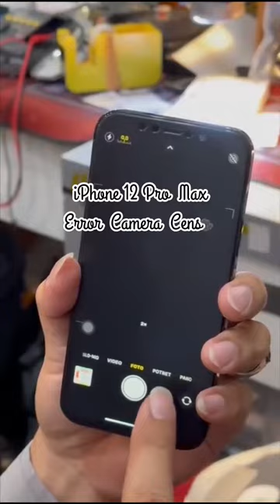Apple Repair Service Store Surabaya - Kamera iPhone 12 Pro Max dan Layar iPhone 13 Pro Max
Electro Mobile adalah Profesional Apple Repair Store Dengan Spesialisasi Perbaikan untuk Kerusakan Hardware/Software pada Semua Seri Apple Device seperti iPhone, MacBook, iPad, iMac, iWatch, AirPods, dan MagSafe.

Semua Pengerjaan Service Dilakukan Langsung Oleh Pakar Teknisi Apple Kami. Dukungan Sparepart dan Infrastruktur dalam Ekosistem Apple Menjadikan Toko Kami Salah Satu Rekomendasi Terbaik Untuk Setiap Masalah pada Piranti Apple Anda.

Toko Kami Berlokasi di WTC e-Mall Lantai 2, No. 816, Kota Surabaya.

Temukan Lokasi Apple Care Terpercaya dengan Jaminan Service Cepat, Harga Murah, Bisa Ditunggu, Good Aftersales, dan Bergaransi.

Untuk Konsultasi Gratis, Estimasi Online Check Up, dan Janji Temu!

Best Regards